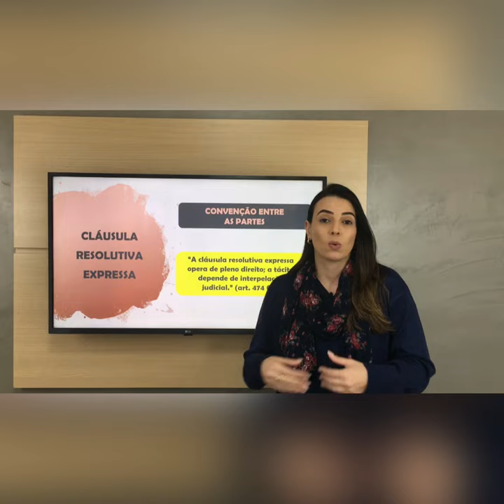CLÁUSULA RESOLUTIVA EXPRESSA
Vamos aprender Direito Civil em 1 minuto?

A cláusula resolutiva expressa é aquela que é livremente convencionada em um contrato e que dispõe que haverá a resolução da avença em caso de descumprimento (inadimplemento) por parte de uma das partes, em alguns casos inclusive são elencadas no próprio negócio as possíveis causas.

Se você quiser saber mais sobre o meu amado Direito Civil, vai lá nas playlists que tem vídeos especiais pra você

Prof. Érica Molina Rubim